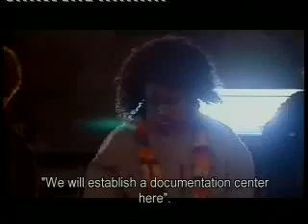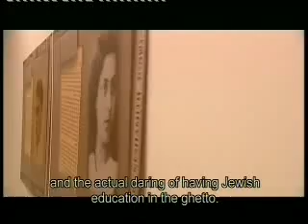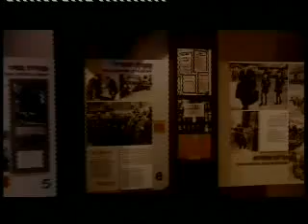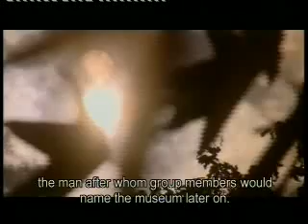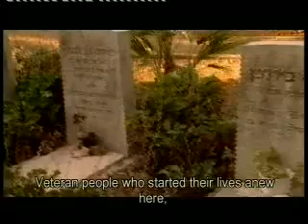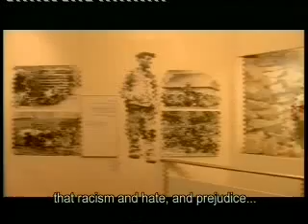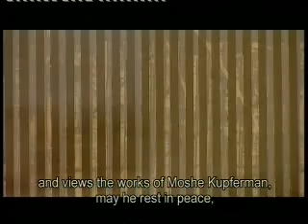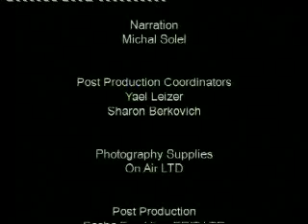The House - The Ghetto Fighters' Museum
The story of the founding of The Ghetto Fighters' Kibbutz and the world's first Holocaust museum established there in 1949.